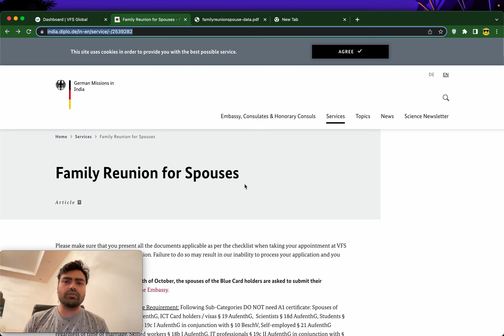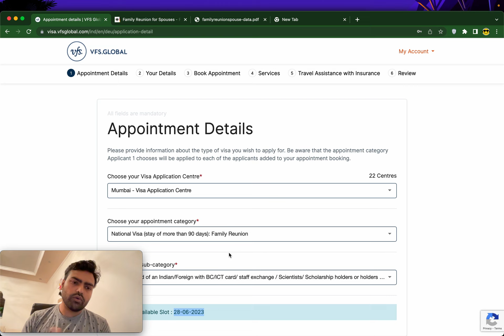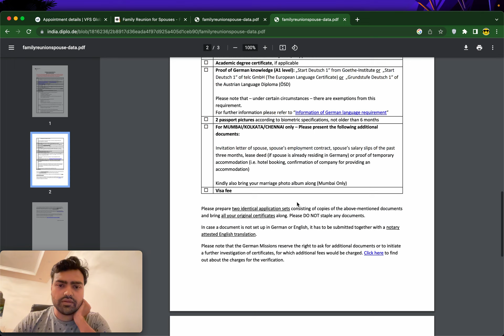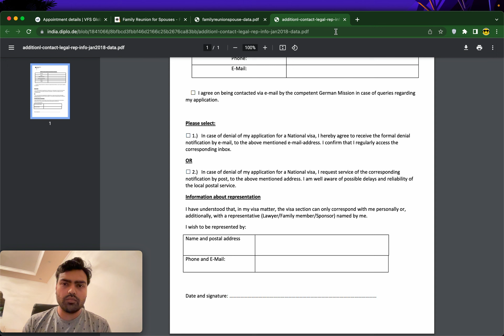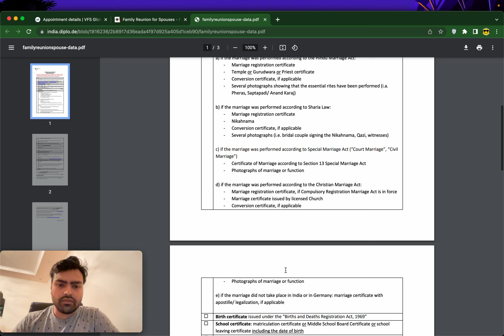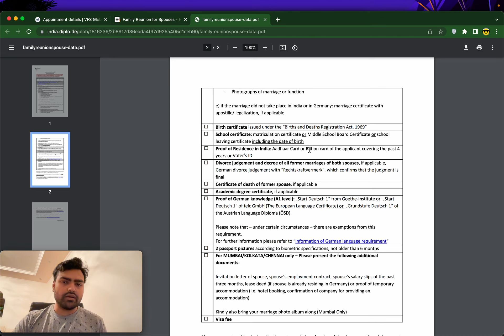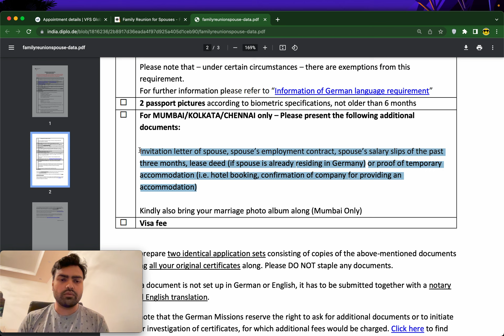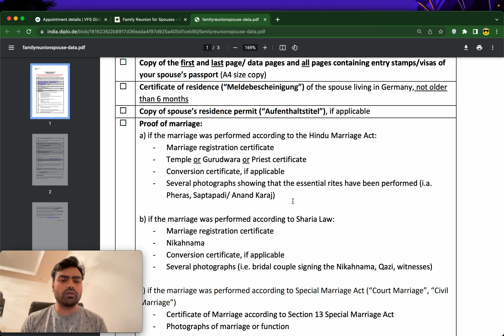Family Reunion Visa | Spouse Visa| Germany 2023| Everything you need to know about FRV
So, there are a lot of confusions with the family reunion visa for germany under spouse category.
This video contains all the information you need to know before you apply for the visa. Step by Step, I tried to explain what you need to do how you need to do and what would be the things that you need to remember throughout the process of visa.

Good luck